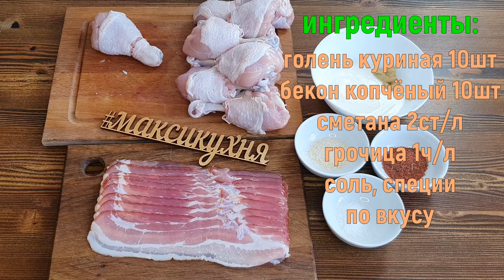Куриные ножки в беконе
Безумно вкусно!
Куриные голени маринованные в сметане, горчице и специях, обёрнутые сыровяленным беконом и запечённые в духовом шкафу.